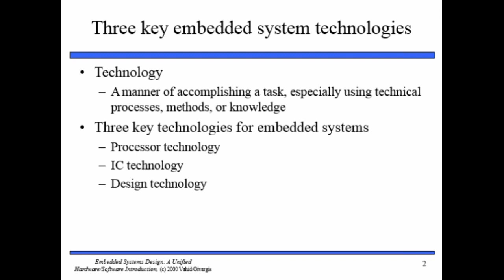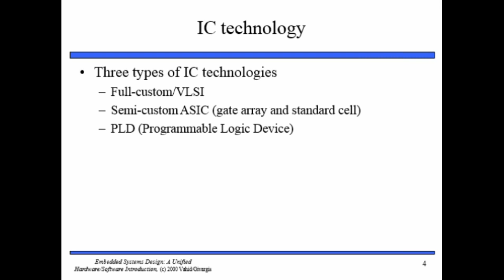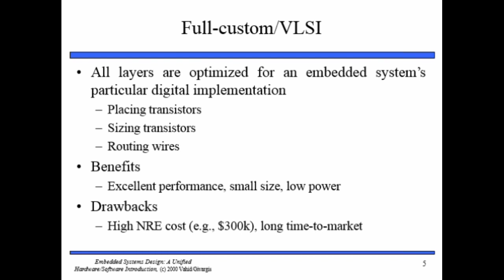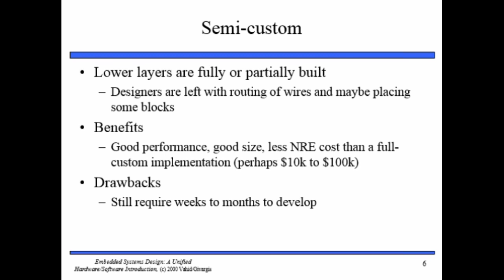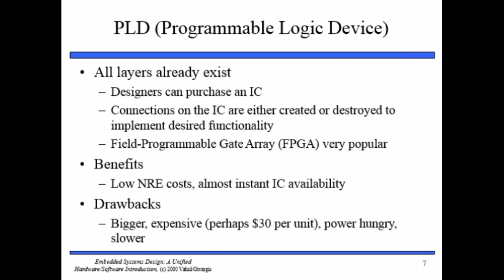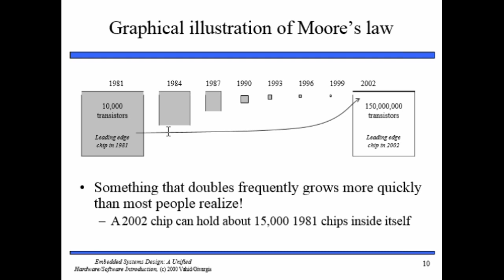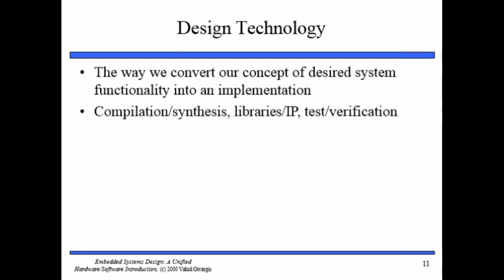IC and Design Technology | Faisal Concepts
In this Lecture we will discuss IC and Design Technology in detail